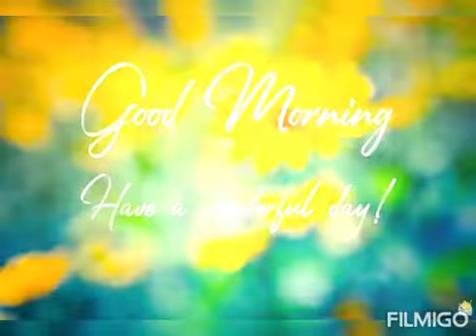Good Morning Whatsapp Status Video With Flower/good morning status By Anju's Creative Corner